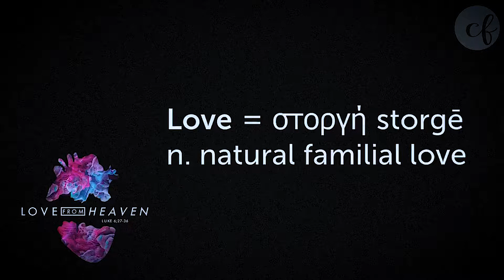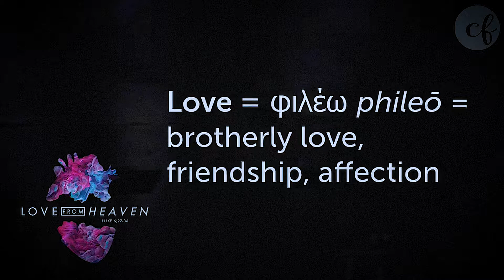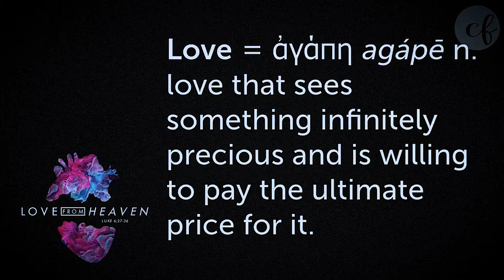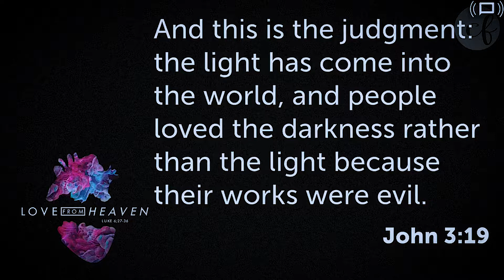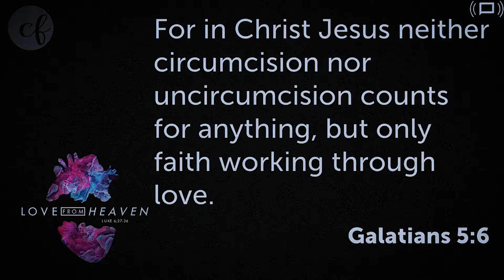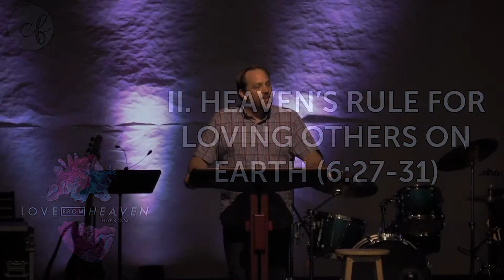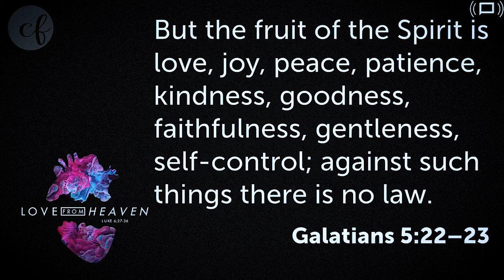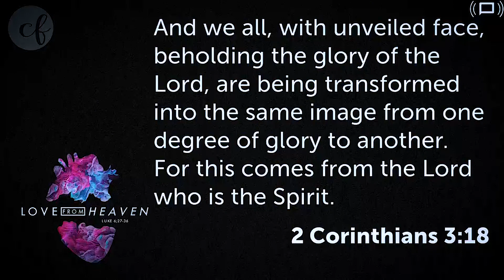Luke 6:27-36 "Love from Heaven"